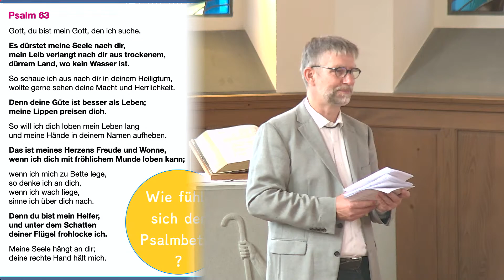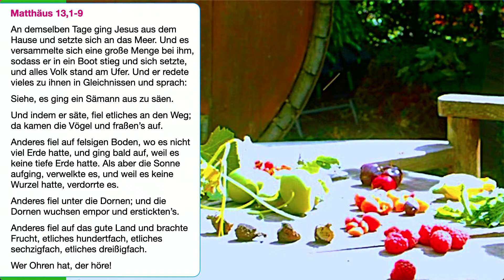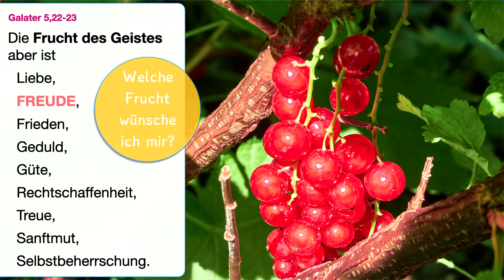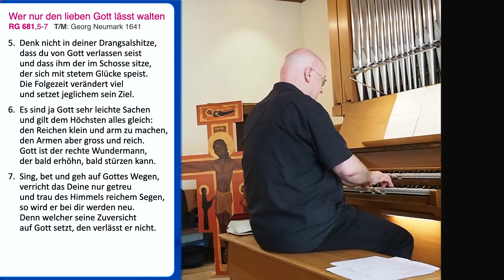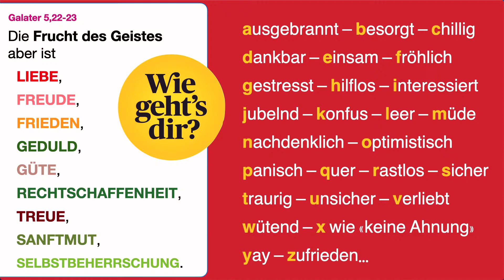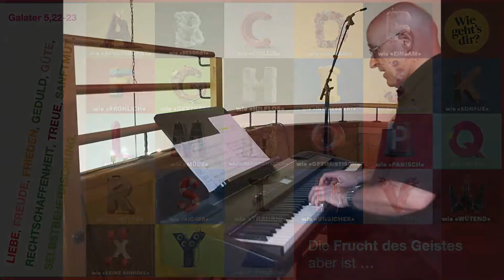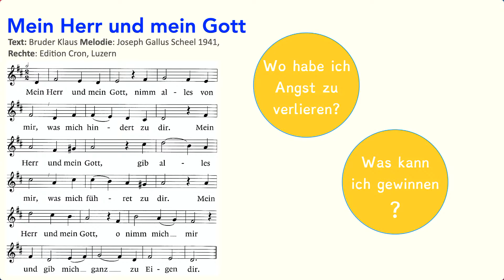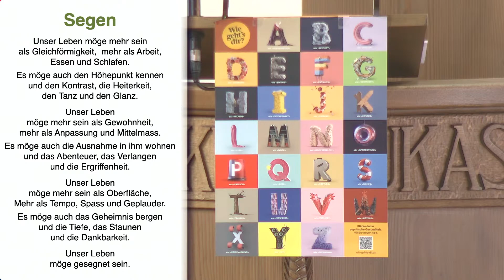2021-07-11 Gottesdienst aus der reformierten Kirche Brunnen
"Die Frucht des Geistes" Galater 5,22-23
Hartmut Schüssler und Lukas Albrecht ein Gottesdienst zu den Gaben des Geistes und der Kampagne "Wie gehts dir?"

0:12 "Wie geht es dir?" – Pfr. Hartmut Schüssler
1:24 Vorspiel - Lukas Albrecht – überlege Dir, wie Du dich heute so fühlst…
3:55 Gott nimmt unsere Gefühle an
4:40 Psalm 63 –
6:40 Was fühlt wohl der Psalmbeter?
8:00 RG 681,1-4 Wer nur den lieben Gott lässt walten – T/M: Georg Neumark 1641
11:14 Matthäus 13,1-9 Das Gleichnis von der vierfachen Saat –  Dieser Text stimmt mich…
13:07 ausgebrannt – besorgt – chillig dankbar – einsam – fröhlich gestresst – hilflos – interessiert jubelnd – konfus – leer – müde nachdenklich – optimistisch panisch – quer – rastlos – sicher traurig – unsicher – verliebt wütend – x wie «keine Ahnung» yay – zufrieden…
14:39 Galater 5,16-25 – Welche Frucht des Geistes wünsche ich mir?
16:40 Spiel: Jede:r hat am Eingang eine Karte mit einer Frucht erhalten. Jetzt wollen wir ein wenig austauschen. Es wäre schön, wenn sich sich mindestens vier Menschen finden, die unterschiedliche Früchtekarten haben. Zeigen Sie sich die Früchte gegenseitig. Welche Frucht des Geistes wünsche ich mir? Tauschen Sie sich aus.
20:20 Welches Gefühl passt zu Ihrer Frucht?
21:27 RG 681,5-7 Wer nur den lieben Gott lässt walten –T/M: Georg Neumark 1641
24:05 Predigt «Die Frucht des Geistes und das emotionale Alphabet»
32:45 Zwischengesang "Geborgen, geliebt und gesegnet" – Lukas Albrecht
35:30 Für die Fürbitte bitte ich eine Emotion, auf den Zettel zu kleben, der gleich herumgeht. Ich will diese Gefühle dann wir ins Gebet nehmen.
36:05 Fürbitte
38:40 Stille
39:05 Unser Vater
40:25 RG 650 Mein Herr und mein Gott – T: Niklaus von Flüe 15. Jh., M: Joseph Gallus Scheel 1941, Rechte: Edition Cron, Luzern Wie die Blumen – Wo habe ich Angst zu verlieren? / Was kann ich gewinnen?
41:55 Kollekte: Casa Farfalla – casafarfalla.ch/ihre-spende – IBAN: CH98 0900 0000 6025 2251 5
43:55 Wie die Blumen auf dem Feld – T/M: Bernd Schlaudt
46:20 Segen – «Gefühle»
48:35 Nachspiel – Lukas Albrecht – Wie fühle ich mich am Schluss des Gottesdienstes?

Seid Behütet!

Danke der Kampagne und "gesundheit schwyz". Die Fachstelle informiert und berät zu Themen der Gesundheitsförderung und Prävention. Die Schwerpunktthemen sind sexuelle Gesundheit, Sucht/Abhängigkeit, psychische Gesundheit, G&P Schulen Sek II sowie die Koordination Selbsthilfegruppen im Kanton Schwyz.

Kollekte: Seit 1996 bietet die Casa Farfalla in Emmenbrücke betreute Ferien-, Wochenend- und Notfallplätze für Menschen mit einer geistigen oder mehrfachen Behinderung an. Dies für bis zu 5 erwachsene Gäste aus der ganzen Deutschschweiz. Die Casa Farfalla wird von der Heilpädagogin Patrizia Dolfini geleitet.